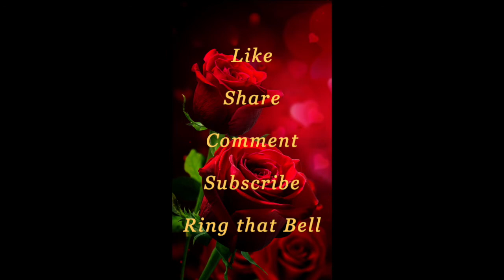Enter Thy CHAMBER. HIDE Thyself Until the INDIGNATION be OVERPASS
Through it all, we've got to trust GOD; rather than man. In these last days, things are getting hairy and weird; to say the least. GOD is our refuge and strength. Is He not? His instruction for His people in Isa. 26 is: "...Enter Thy CHAMBERS.. HIDE Thyself,  Until the INDIGNATION be OVERPASS." He is our protection and our salvation; the only one to truly put our TRUST IN.
Another eye opening video to watch: "A CONSUMPTION is Coming to the Land!" ~ DEEP!
Message starts at approximately, 3:26.